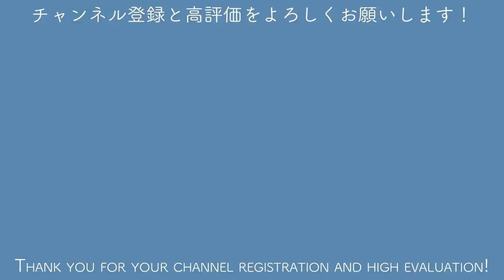【真柏】「とや」って何？真柏の夏前にする作業【盆栽Q】